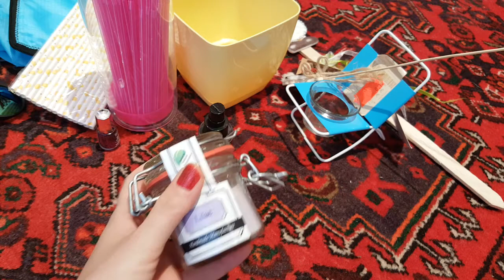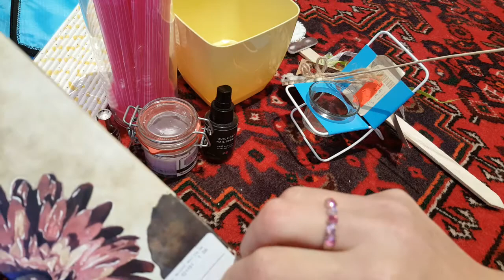Покупки мелочевки:лак mavala, сушилка для ногтей от H&M, парфюм-свечки, деко.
Деко для цветов, свечки, сумка-рюкзак складушка, стакан для трубочек, трубочки - для чего ? очки, лак mavala glitter purple , сушилка для ногтей от  H&M  парфюм,-свечи, жидкость для диффузора.